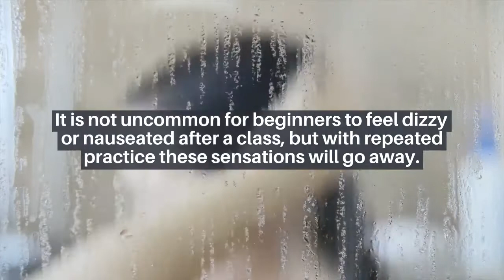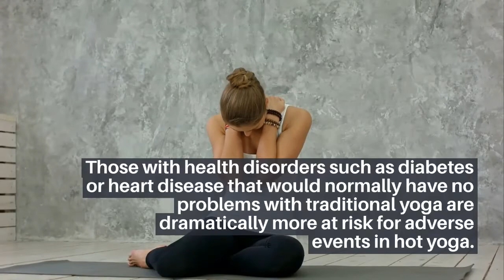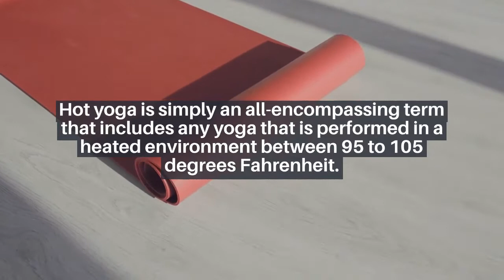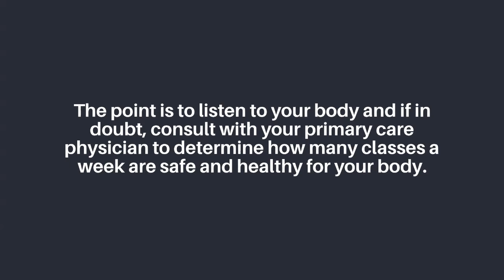Hot Yoga for Beginners: What You Must Know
Hot yoga has been increasing in popularity since its conception in the 1970s, and it can be an appealing option for both the beginner and experienced yogi alike. However, hot yoga isn’t for everyone and there are some key tips to keep in mind if you are considering taking a hot yoga class.

~Recommended Yoga Gear~
🧘‍♀️ Yoga Mat
🧘‍♀️ Yoga Block
🧘‍♀️ Yoga Strap
🧘‍♀️ Mat Cleaner
🧘‍♀️ Essential Oils
🛍 Best Yoga Clothes

Welcome to Yoga With Dakota! My name is Dakota Carroll and Yoga has been part of my life for 10+ years. Yoga has helped me grow stronger, more flexible, and fearless, and in my Yoga practices I hope to share these same benefits with you. I encourage you to be creative and challenge your body. I hope to inspire you to feel refreshed, nourished, and balanced, both on and off the mat. Enjoy the videos on this YouTube channel, and learn even more on the Yoga With Dakota website.